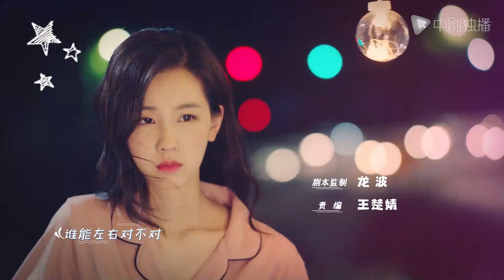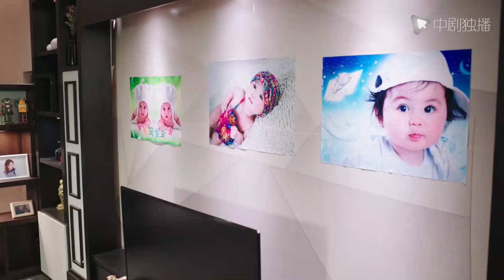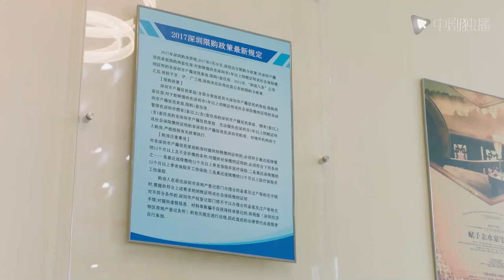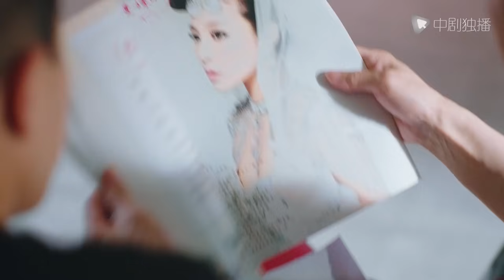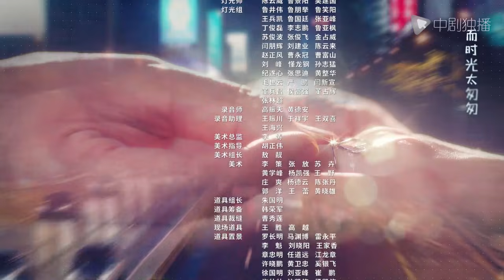这就是生活 15（刘恺威、陈都灵、邓莎、周楚楚 领衔主演）